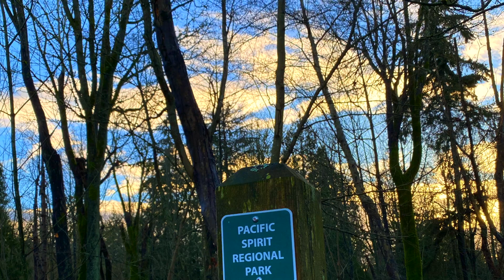Pacific Spirit Regional Park | West Vancouver Trails| Sasamat - Clinton - Imperial Loop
Pacific Spirit Regional Park is located in the West Point Grey area in West Vancouver, surrounding the endowment lands of UBC (University of British Columbia). This park has a lot of easy trails which are pet and bike friendly.

The Sasamat-Clinton-Imperial trail is nearly 4km loop, estimated time about 1 hr.

+ Easy Trails
+ Good for Adults, kids and older people
+ Pet-friendly
+ Bike friendly
+ Free parking are easy to find around the park (Doncaster & W 29th Ave)